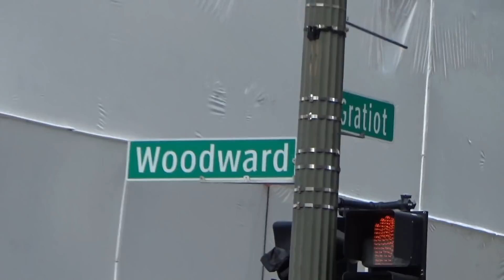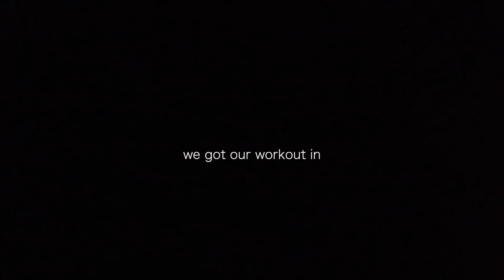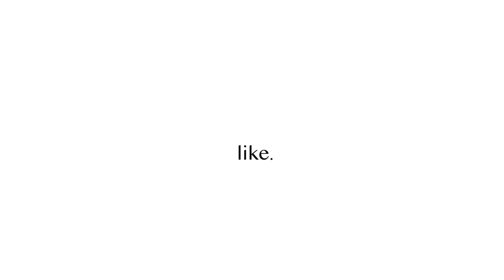A Week in My Life Living Downtown Detroit VLOG PT. 1 // EJB VLOGS ep. 11